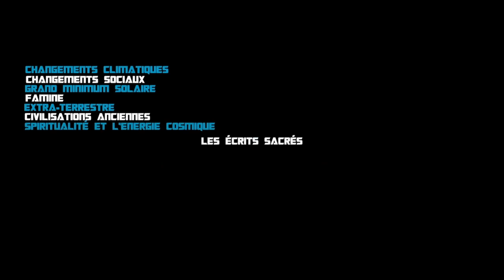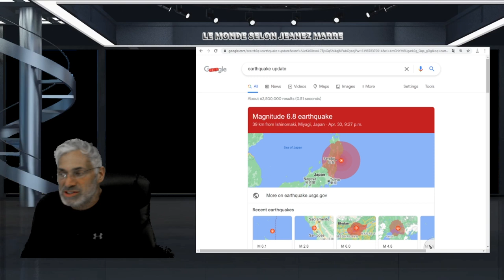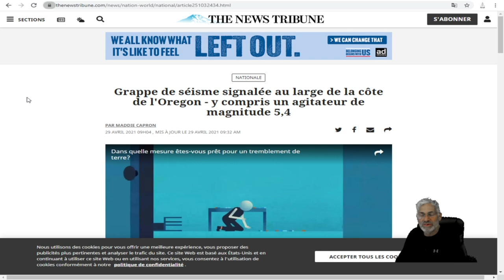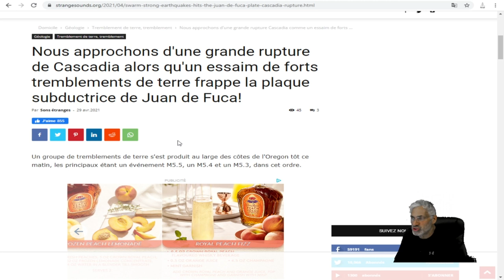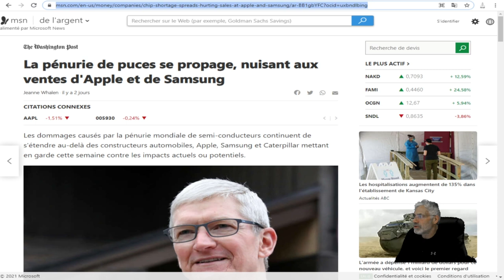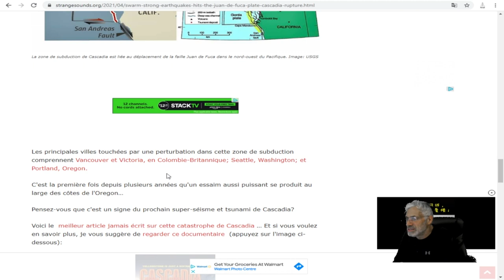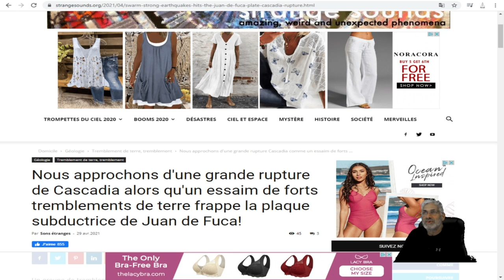PUISSANT ESSAIM DE TREMBLEMENTS DE TERRE EN ORÉGON; signe du prochain super-séisme de Cascadia?